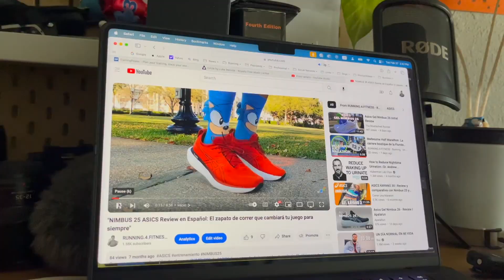NIMBUS 25 Review: The Running Shoe That Changes Everything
El zapato de entrenamiento diario es un amigo inseparable. Que buscamos en un zapato de entrenamiento diario?

Que sea capaz de recorrer muchos kilómetros y reducir la acumulación fatiga por el estrés mecánico, duraderos, con excepcional amortiguación, estables, con buena tracción y con una excelente relación costo - beneficio

Entonces estamos hablando del Nimbus25 de ASICS. Te invito al video de esta semana donde te comparto mi experiencia con este calzado despues de usarlo durante 800 Kms

Gracias pot visitar el canal y estariamos contentos de responder tus pregubntas y de aprender de tus experiencias

main camera
my preferred lens
my wide lens
big drone
sport camera
other drone